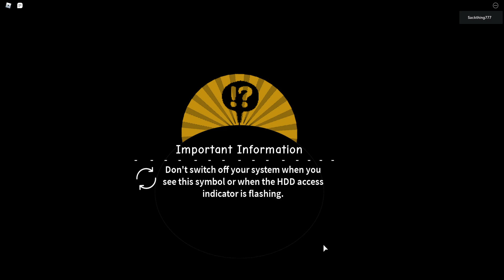LittleBigPlanet in Roblox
Because of the servers being shutdown, I played LBP in Roblox! AND IT SUCKED.